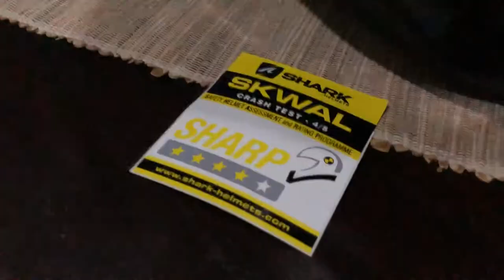Shark Skwal 1 LED in Darkness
TEsting the Shark Skwal 1 LED